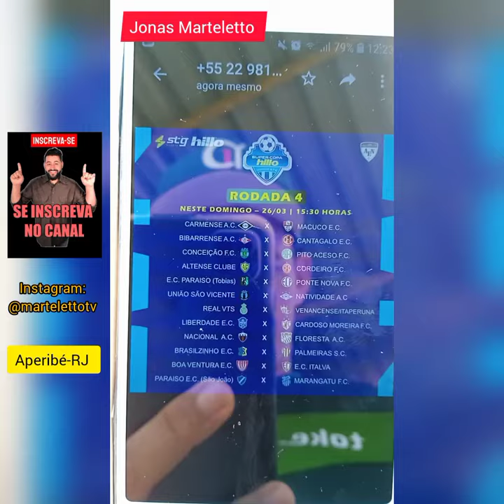4 Rodada da Super Copa Hillo Noroeste (Aperibé-RJ)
Tabela da 4 Rodada

Super Copa Hillo Noroeste 2023

Brasilzinho x Palmeiras
Paraíso x Marangatu
Altense x Cordeiro
Conceição x Pito Aceso
Boa Ventura x Italva
Liberdade x Cardoso Moreira
Nacional x Floresta
Carmense x Macuco
Bibarrense x Cantagalo
Real VTS x Itaperuna/Venancense
União São Vicente x Natividade
Ponte Nova x E.C. Paraíso

Hoje Sábado 25/03/2023 gravamos em Aperibé-RJ
Rua: Alceu Gonçalves Brandão
Essa é a rua do Estádio do Aperibeense
Estádio: José Gonçalves Brandão Filho

Jogos ao vivo da Super Copa Hillo Noroeste todos os Domingos

Nesse Domingo 26/03/2023 em Itaocara-RJ
Estaremos transmitindo o Jogo

Segue o link da nossa página e
fique ligado 🤝🏻